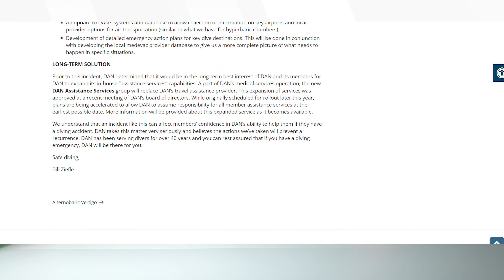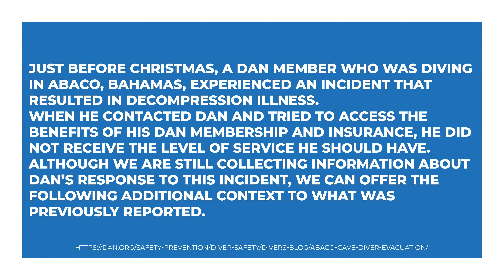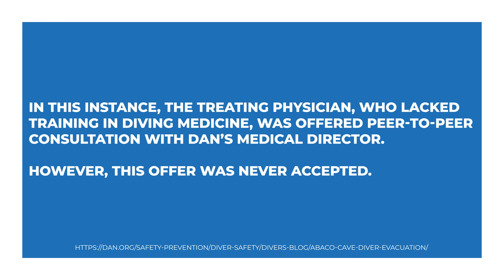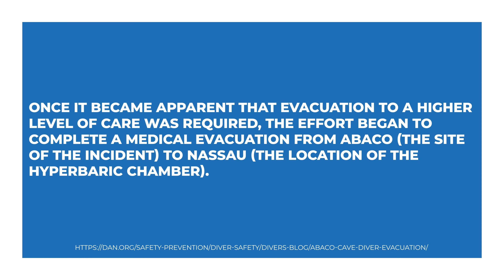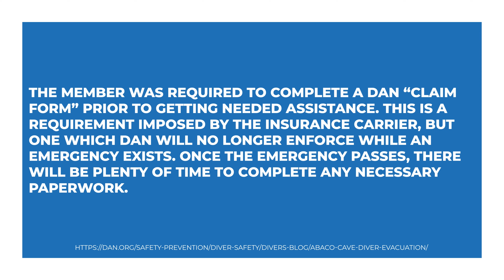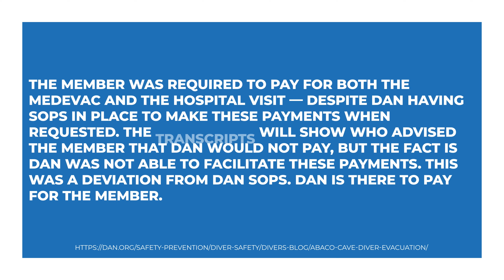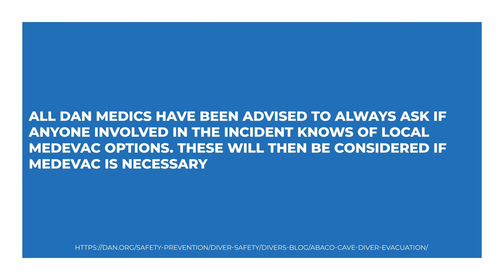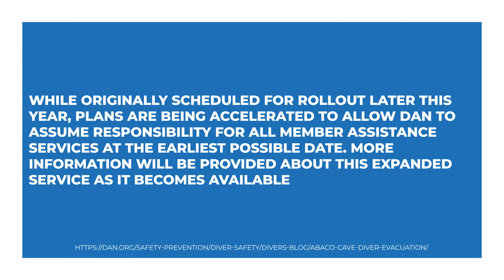Divers Alert Network Respond to Failures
OUR WEBSITES